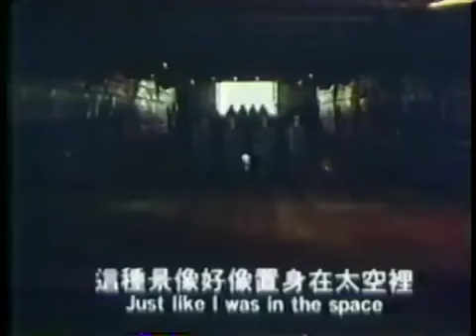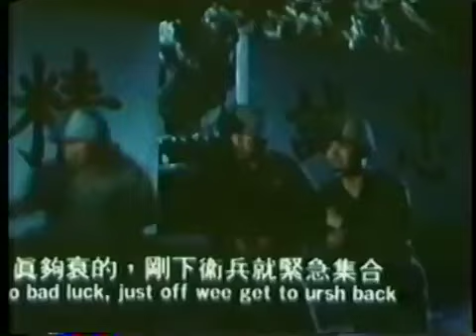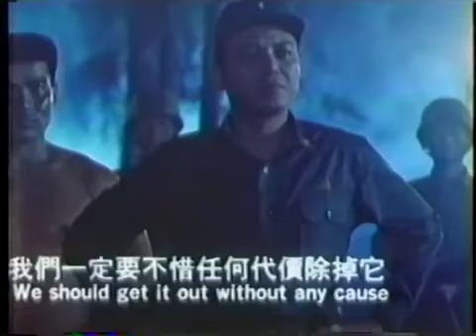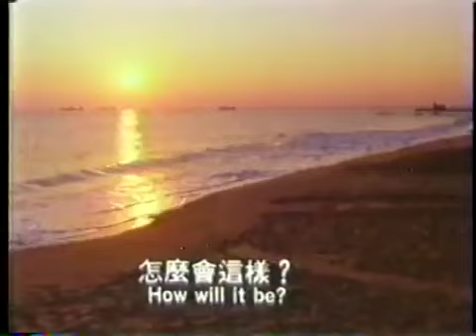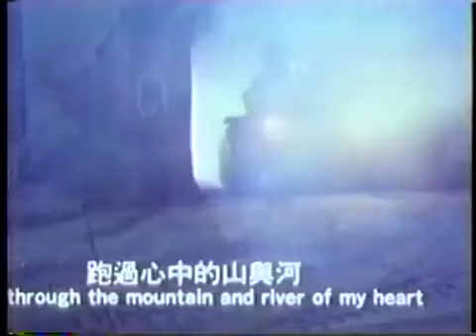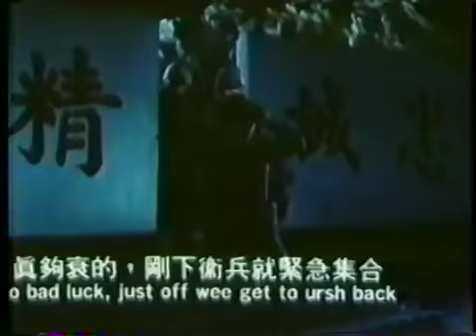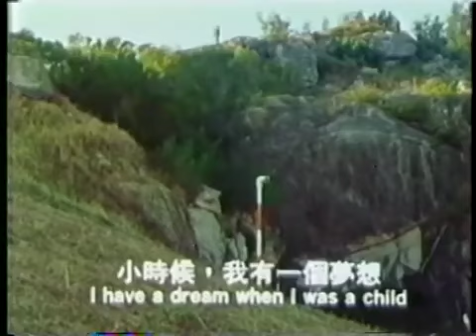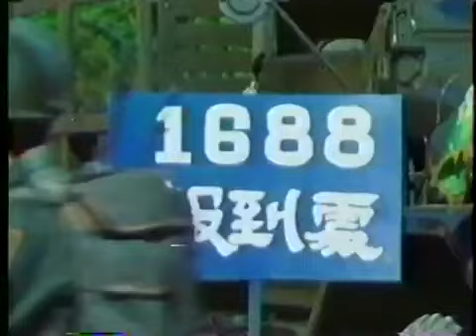電影--金馬大兵 (1990)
《金马大兵》讲述了一群抽到了一位极其严厉的军官带班的学生虽然刚开始对这个军官怀恨在心、忿忿不平，却在离开部队时十分想念严厉的军官的.

金馬大兵中文片名金馬大兵色彩種類彩色Color 影片規格35mm 影片時間95 分級級數普遍級出品年份1990 出品公司開元電影事業有限.

中文片名金馬大兵色彩種類彩色Color 影片規格35mm 影片時間95 分級級數普遍級出品年份1990 出品公司開元電影事業有限公司.